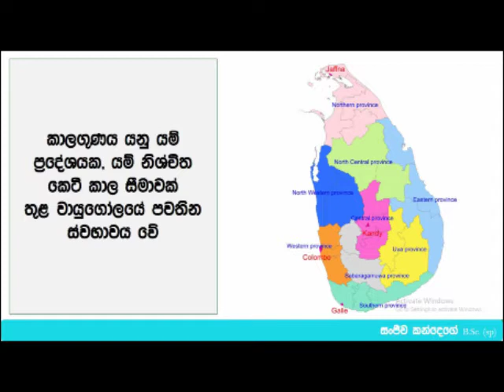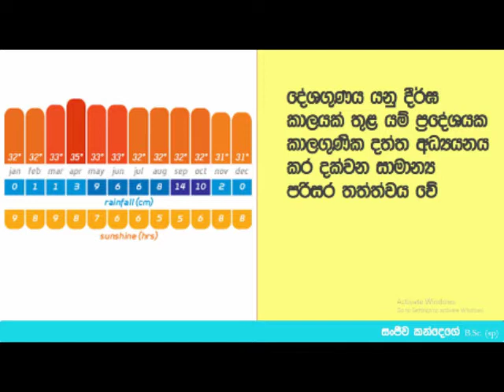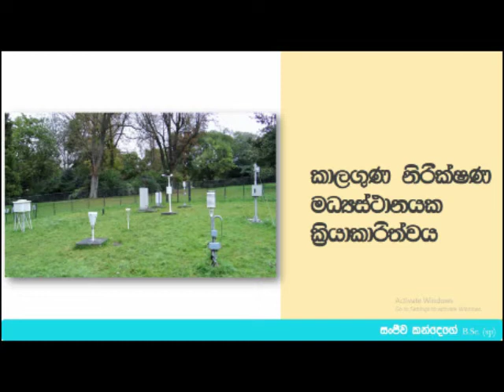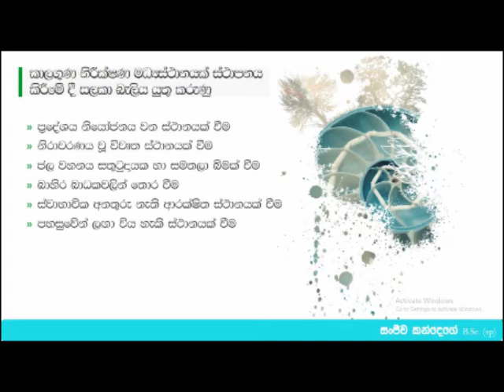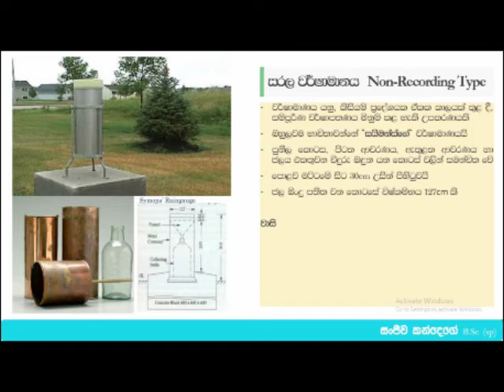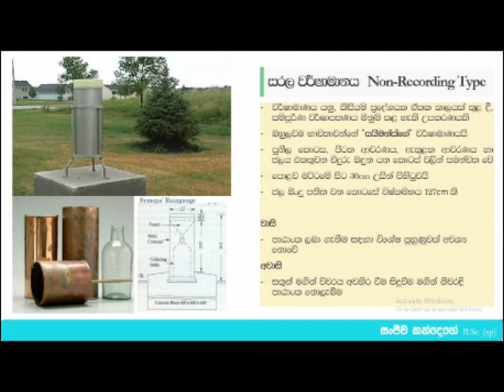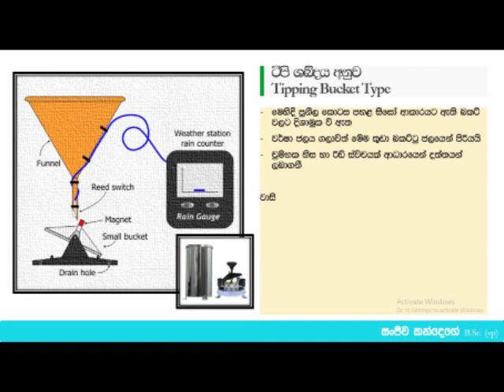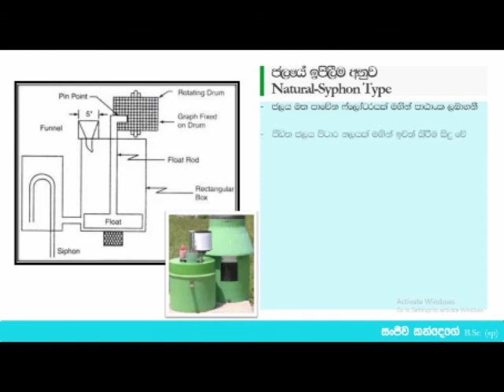Bio System Technology - Introduction to BST and Weather station (ep1)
This video includes following
- Introduction to BST
- How a Weather Station work and it's Instruments